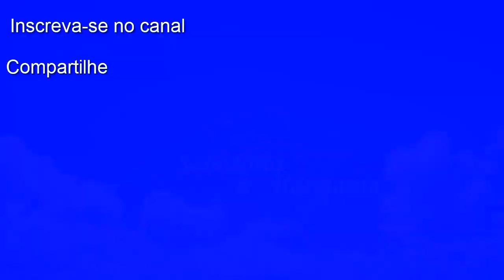Relaxing Music - ♫ Music, Meditation, Mountains, Serenity, ♪Harmony, ♪Peace of Spirit, Soothing,